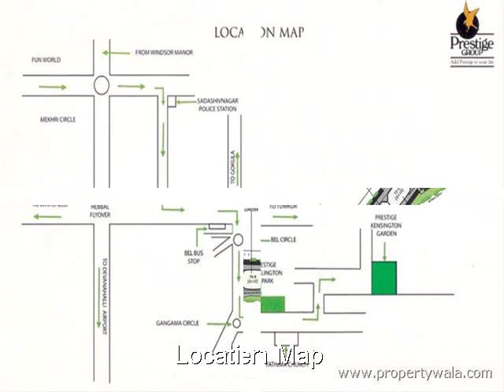Prestige Wellington Park - RMV Stage II, Bangalore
Prestige Wellington Park - RMV Stage II, Bangalore - Chic Homes for a Graceful Lifestyle

Prestige Wellington Park homes that are designed to suit those who have a taste for elegance and style.